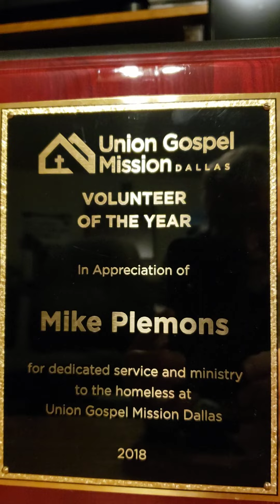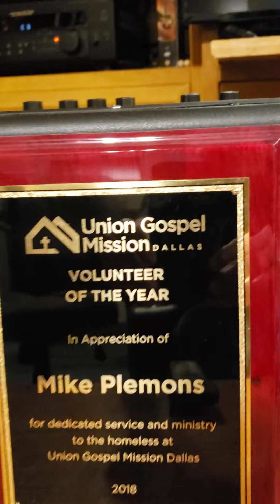Union Gospel Mission Ballad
dedicated to the homeless at Union Gospel Mission Dallas TX.